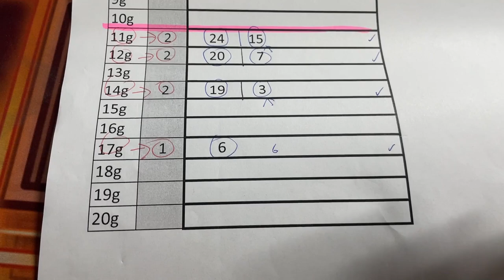My ミニロト prediction for Tues. July 16, 2024-My prediction captured 4/5 of the main numbers!